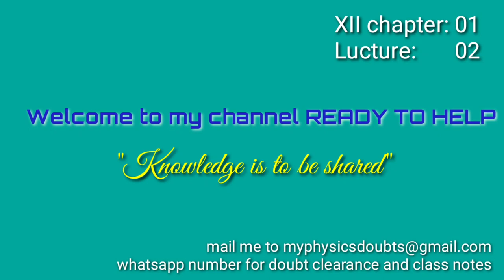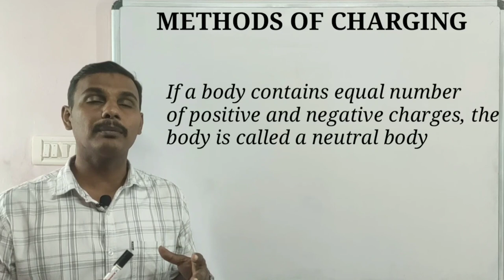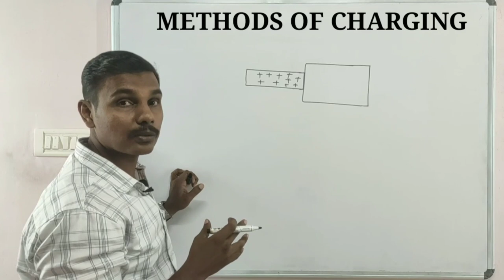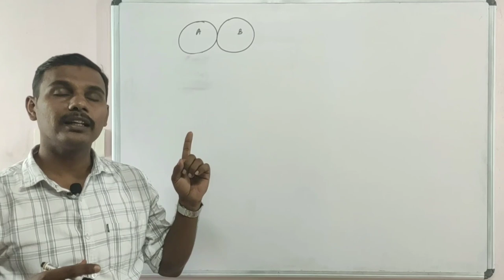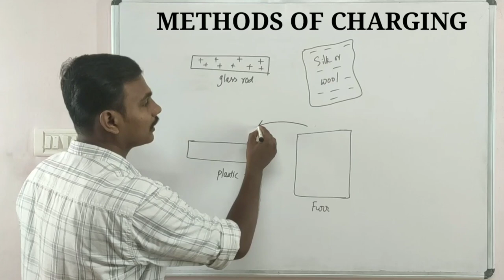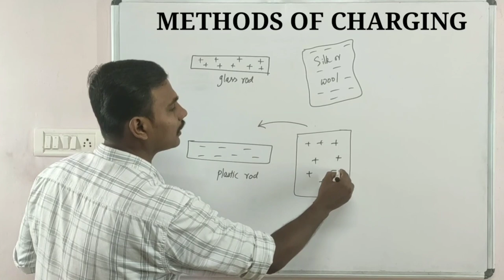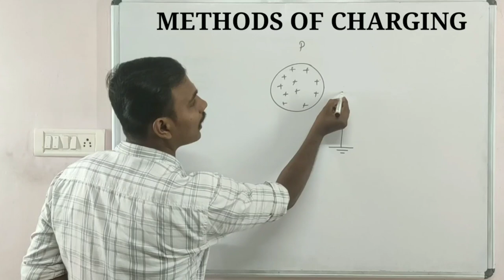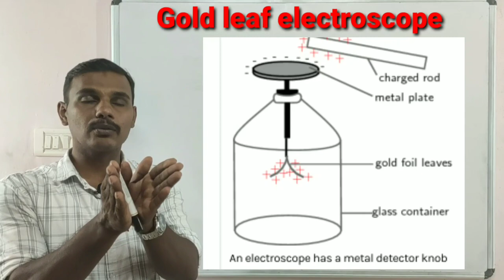Class12 physics chapter:01 ELECTRIC CHARGES AND FIELDS lecture 2: Methods of charging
PLUS TWO PHYSICS CHAPTER 01: ELECTRIC CHARGES AND FIELDS
lecture 2: Methods of charging

LINKS OF ALL TOPICS OF THIS CHAPTER
Lecture:01

Lecture:02
Methods of charging a neutral body

Lecture:09
GAUSS'S LAW, proof of GAUSS'S LAW,important points on GAUSS'S LAW and numerical problems on GAUSS'S LAW

METHODS OF CHARGING A BODY
a) Charging by conduction.
• If an uncharged conductor is in physical contact with a charged conductor , the uncharged conductor acquires similar charge of charged conductor. This is charging by conduction.
b) Charging By Induction
• process of charging a body without touching is called induction
c) Charging By friction
• Some materials when rubbed together , electrons transfer from one material to another.
• This process of charging a body by rubbing is called charging by friction. The electricity so
         developed is called frictional electricity.
• A neutral body contains equal amount of positive and negative charges.
• When a neutral body loses some electrons, it becomes positively charged.
• When a neutral body gains electrons it becomes negatively charged.
• A simple apparatus to detect charge on a body is the gold-leaf electroscope
Grounding Or Earthing
• This process of sharing the charges with the earth is called grounding or earthling.
• When we bring a charged body in contact with the earth, all the excess charge on the body disappears and it becomes neutral.